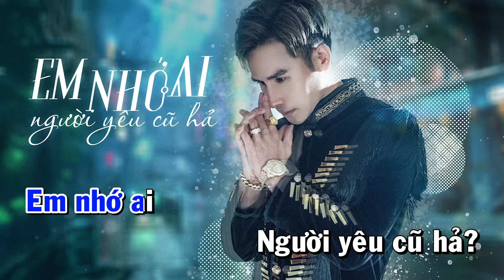[KARAOKE] Em Nhớ Ai Người Yêu Cũ Hả - Chu Bin